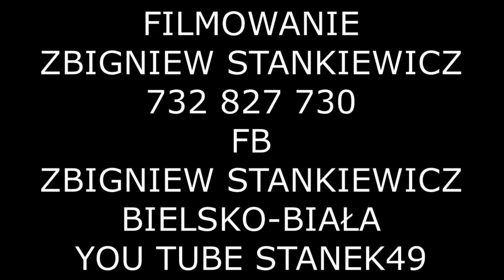STANEK49 ZOSIA KUPCZAK- XVII MIEDZYNARODOWY KONKURS HELIGONISTÓW WĘGIERSKA GÓRKA 23.07.2023